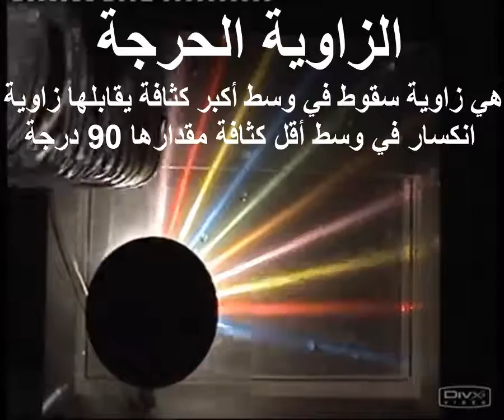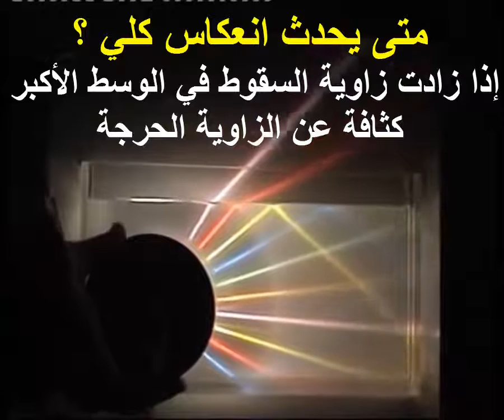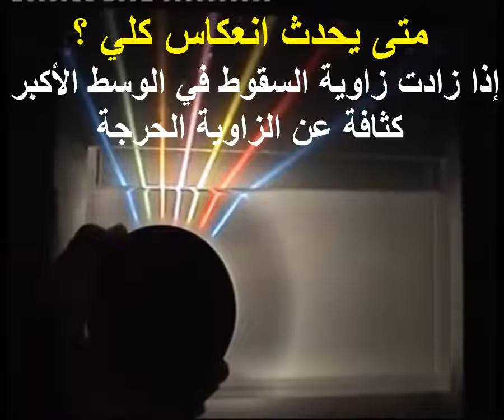الزاوية الحرجة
الاتعكاس الكلي